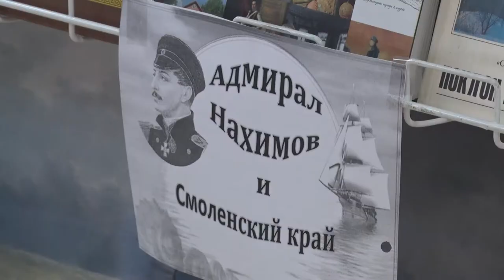Десна-ТВ: Выставка-портрет, посвящённая адмиралу Нахимову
В Десногорской центральной библиотеке открыта выставка, посвящённая легенде морского флота России, гордости смоленской земли, Павлу Нахимову.